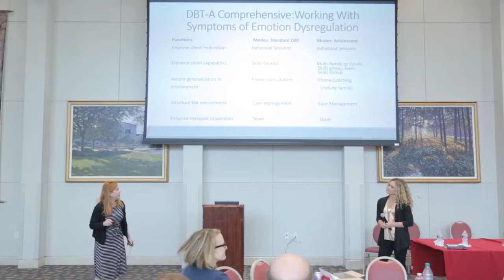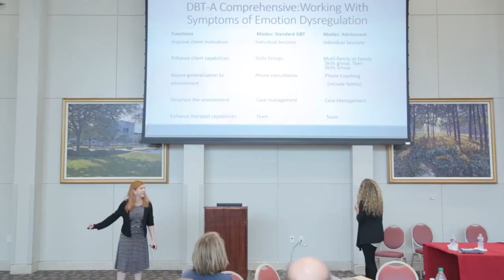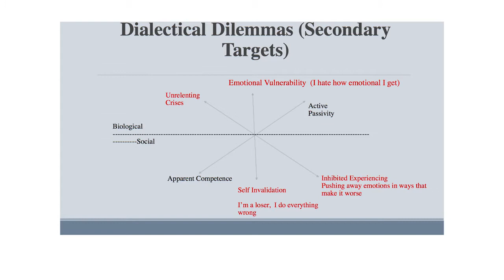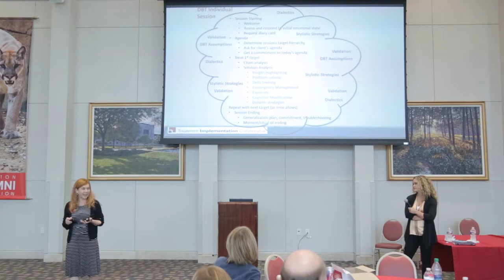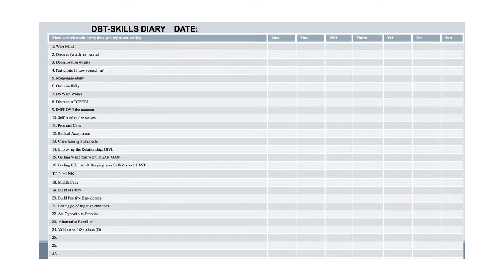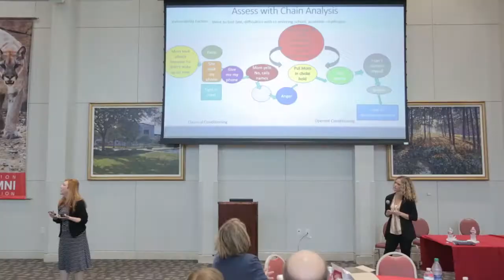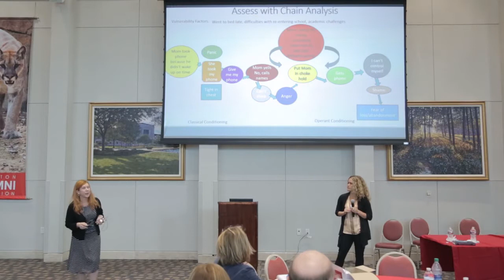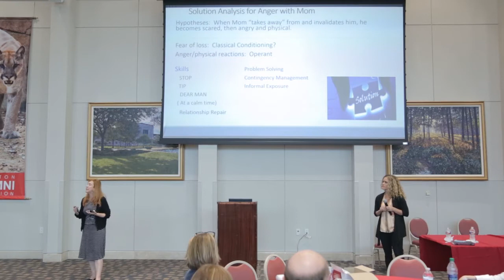GAP 2016 - Karyn Hall And Kelly Guynes